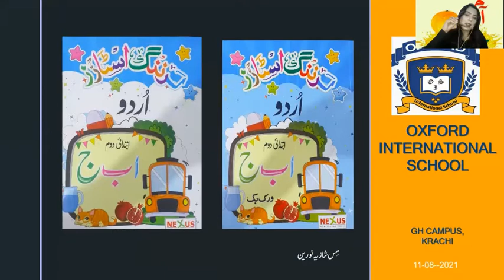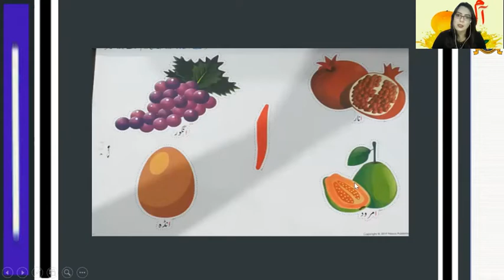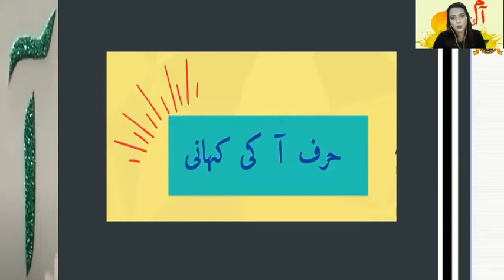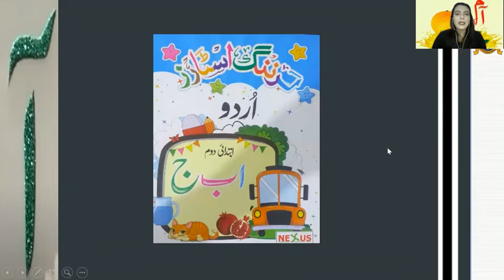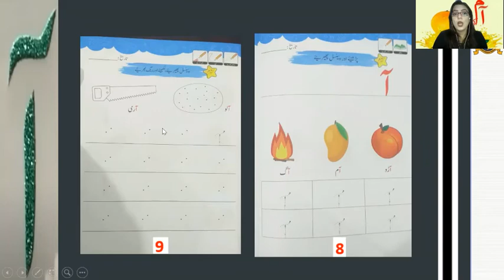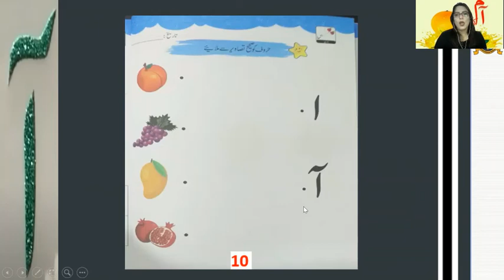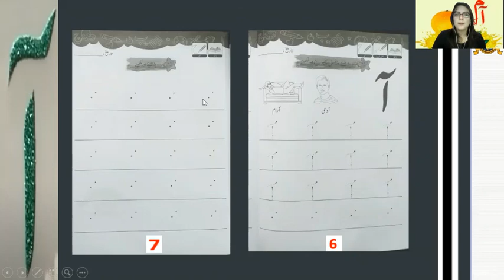Grade Nursery Urdu 11th August